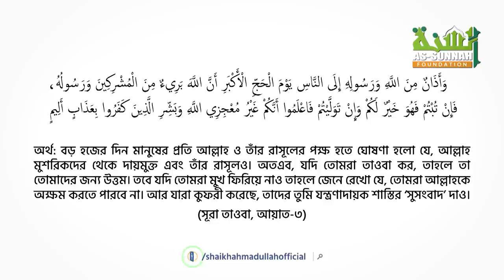এবার কি হজে আকবর হচ্ছে? হজে আকবর হলে হাজীদেরকে কি সৌদী সরকার উপঢৌকন দেয়?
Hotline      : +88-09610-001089